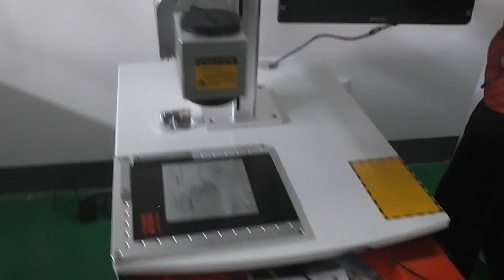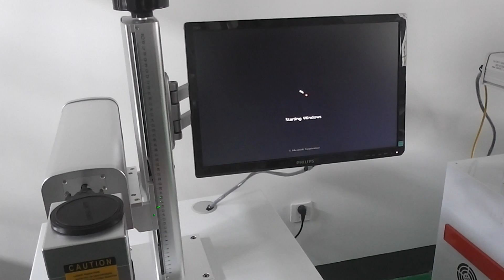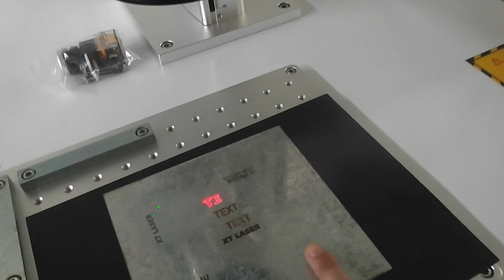xtlaser+how to use the laser marking machine